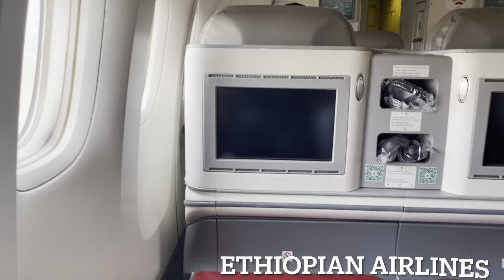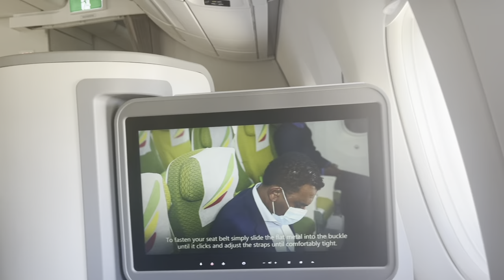Zanzibar travel Vlog